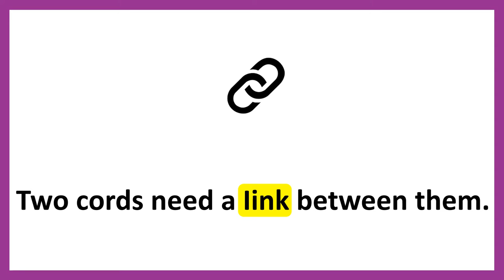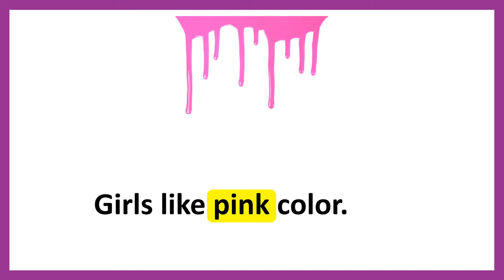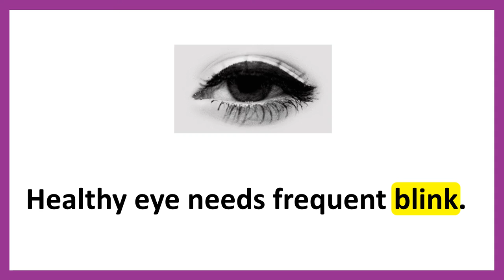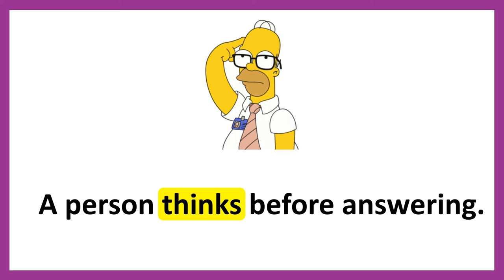Phonics Spelling Formation Helpers : "ink" Family Words English Sentences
This Video will cover Phonics Spelling Formation Helpers : "ink" Family Words English Sentences